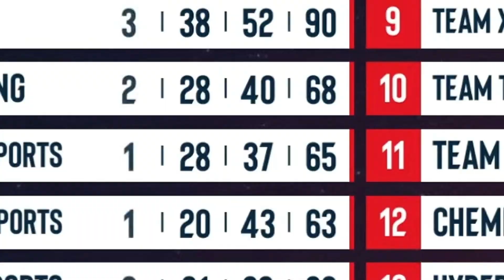SPS NEW STATE MOBILE Challenger Finale Day 2 | Highlights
Here are the highlights from day of SPS NEW STATE MOBILE Challenger Finale Day 2 😍
Relive prime Esports!

📺Grand Finale Day 1 LIVE:
⭐ Loco/ESL_India
⭐ Loco/NodwinGaming_Hindi

Follow us to know more 👉 @esl_india @nodwingaming